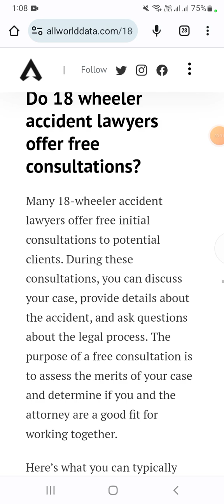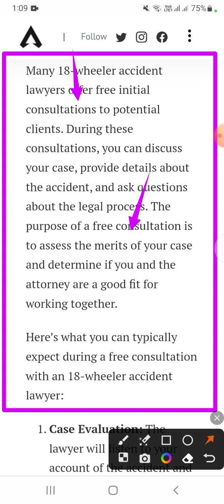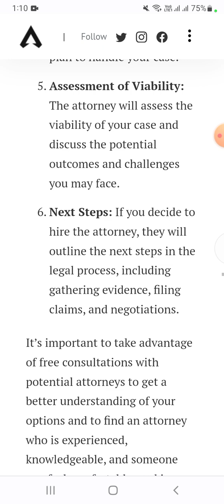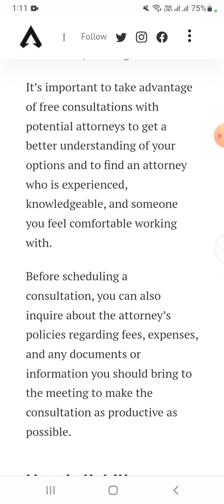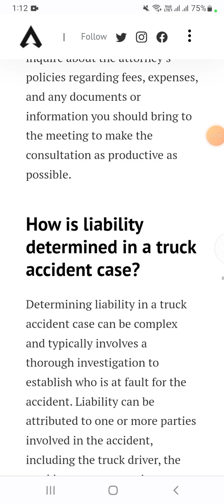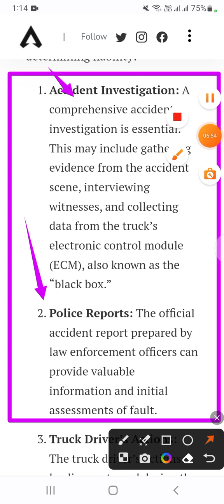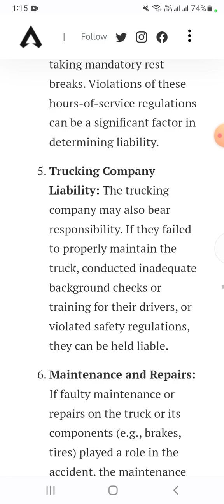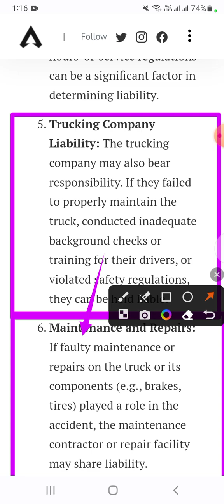Do 18 wheeler truck accident attorney provide free consultation